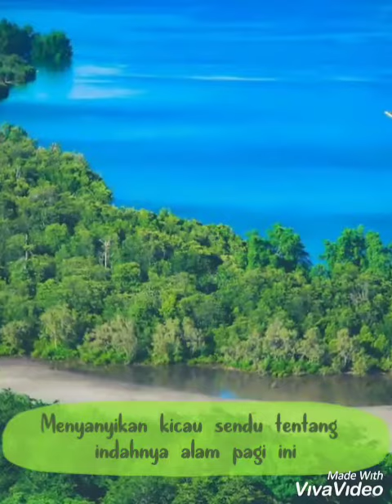PUISI TENTANG ALAM oleh NABILA RAMADHANI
Ide dan Editor : Putri Silvia
Suara        : Nabila Ramadhani